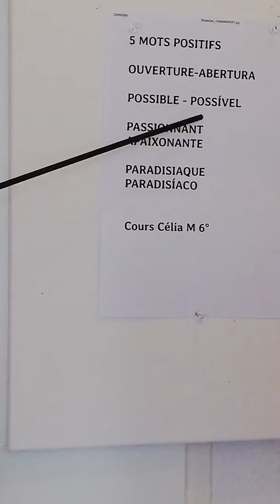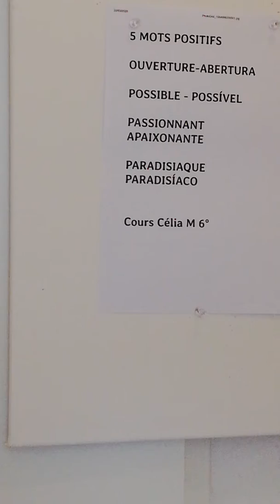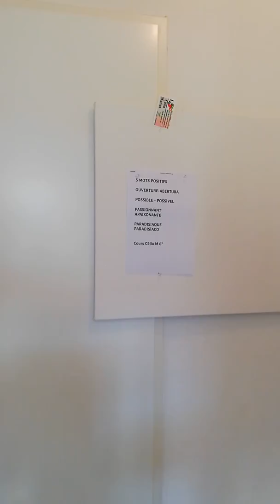🇵🇹Cours de portugais 🇵🇹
🇵🇹 Atitude positiva com palavras positivas 🇵🇹
🇨🇵Attitude positive avec des mots positifs 🇨🇵